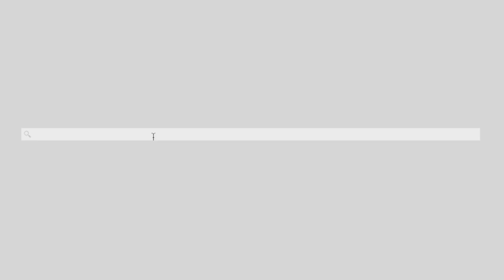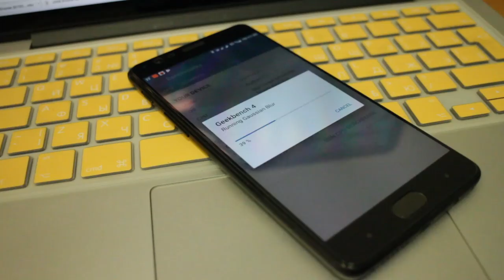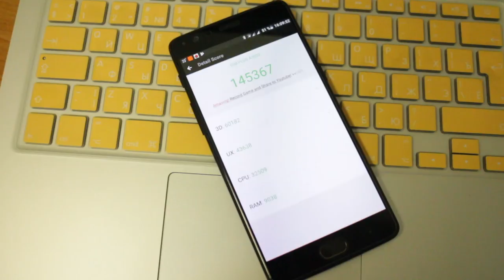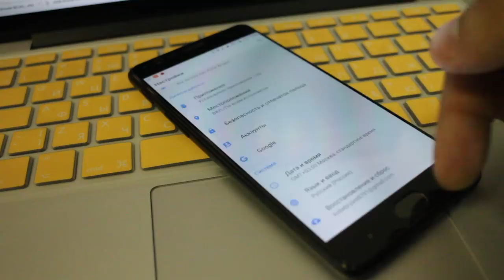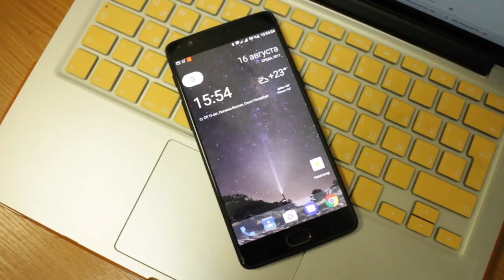OnePlus 3T Midnight Black стоит или нет покупать СЕЙЧАС?